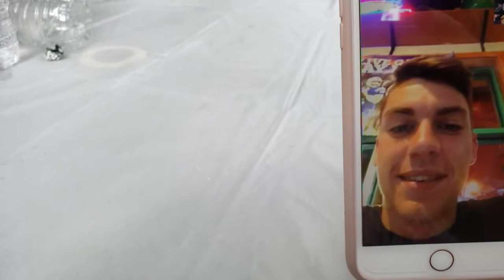The Almost Springer Reunion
It is 19 minutes, but really fun interviews and laughs of the Springers "almost reunion day."